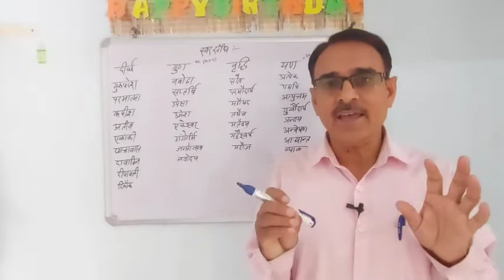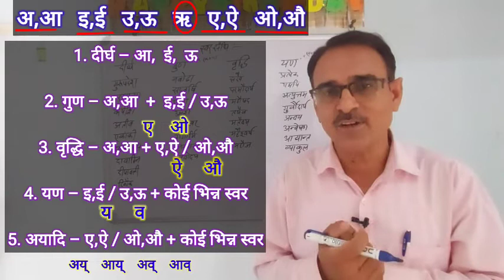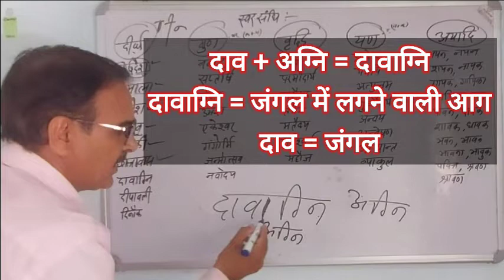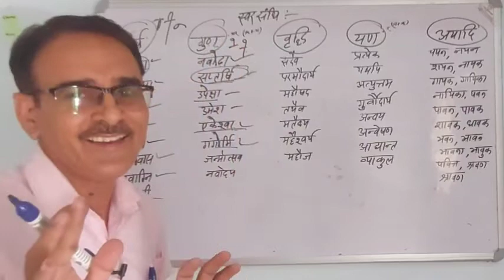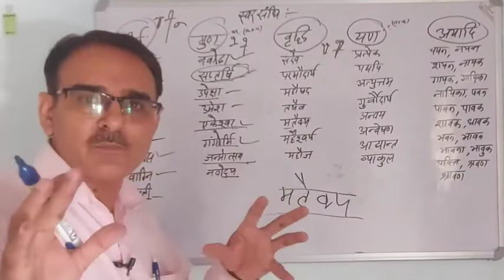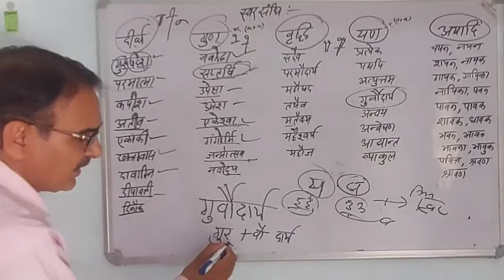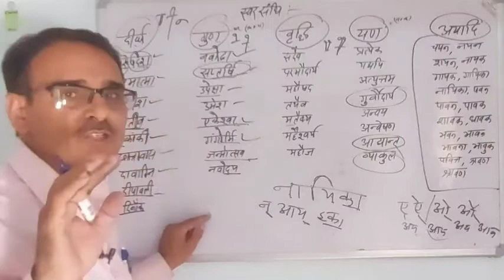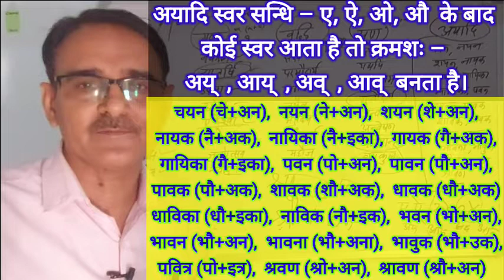स्वर सन्धि के भेद|स्वर सन्धि के प्रकार|स्वर सन्धि के कितने भेद होते हैं?दीर्घ,गुण,वृद्धि,यण,अयादि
स्वर संधि की परिभाषा| स्वर सन्धि के उदाहरण| स्वर सन्धि के भेद| स्वर सन्धि के प्रकार| स्वर सन्धि के कितने भेद होते हैं| स्वर सन्धि के कितने प्रकार हैं| दीर्घ स्वर सन्धि के उदाहरण| गुण स्वर सन्धि के उदाहरण| वृद्धि स्वर सन्धि के उदाहरण| यण स्वर सन्धि के उदाहरण| अयादि स्वर सन्धि के उदाहरण| स्वर सन्धि– 1. दीर्घ सन्धि  2. गुण सन्धि  3. वृद्धि सन्धि   4. यण सन्धि   5. अयादि सन्धि|
            इस चैनल पर व्याकरण के सभी टॉपिक्स सरल शब्दावली में समझाए गए हैं, बिना परिभाषा रटाए।
             अतः चैनल पर जाकर play list में जाकर अपनी पसंद के वीडियोज देखें। Thanks.
यह चैनल कक्षा 6,7,8,9,10,11 व 12 के लिए बहुपयोगी है।
              कम्पीटिशन की तैयारी करने वालों के लिए रामबाण है। हिंदी व्याकरण में प्रत्येक टॉपिक की आधार भूत बातों को क्लियर करवाते हुए समझाया गया है।
              अगर बड़े लोग इसे देख रहे हैं तो भी बहुत सी अच्छी जानकारियाँ (राष्ट्र भाषा हिंदी के बारे में) दी जाएगी। धैर्य से जुड़े रहें। और अपने नन्हें बच्चों/विद्यार्थियों को इसे देखने के लिए प्रेरित करें; चूँकि आजकल you tube पर बहुत सारे फूहड़ वीडियोज आते रहते हैं, आपका बच्चा उन फूहड़ वीडियो के चक्कर में न पड़े इससे पहले ही उन्हें शिक्षाप्रद वीडियो देखने को प्रेरित करें।
               मैंने सुना था कि – जब अच्छे कामों में मन लगने लगे जाए तो मनोरंजन की आवश्यकता ही नहीं पड़ती, भाव यह है कि बच्चा शुरू से ही शिक्षाप्रद वीडियो देखने की लत बना लेता है तो उसे उन्हीं में आनंद आने लगता है और वह फूहड़ वीडियो देखने के चक्कर से बच जाता है अतः अपने नन्हें बच्चों को सरल भाषा शैली में हिंदी सिखाने के लिए इस चैनल से जोड़ें ! धन्यवाद !
              जय हिन्द , विजयी हिंदी ! 🇮🇳🙏🇮🇳